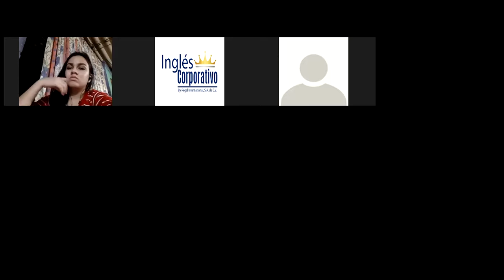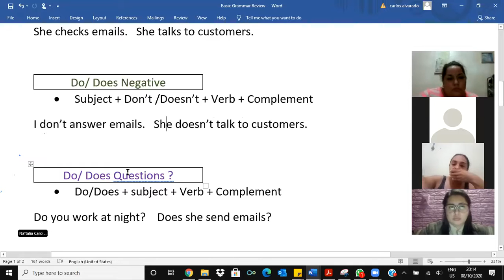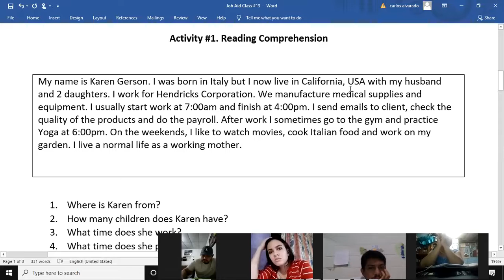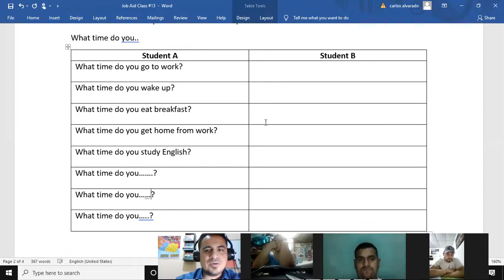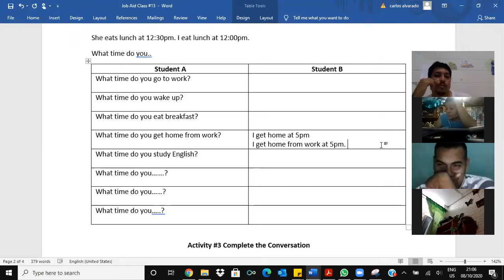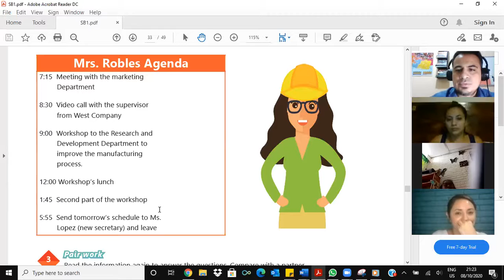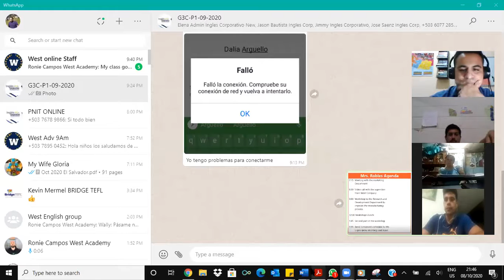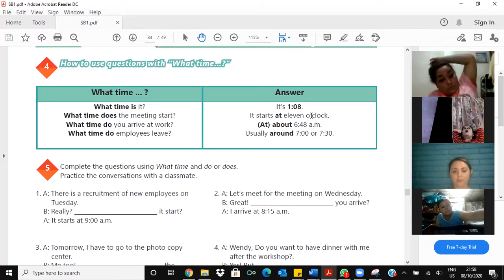Videoconferencia #13 How to use questions with What time...?